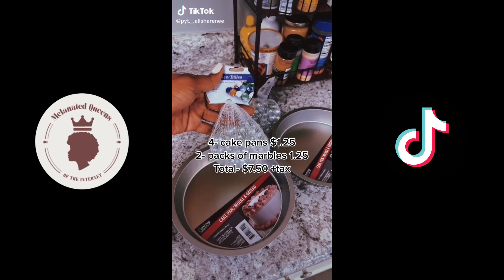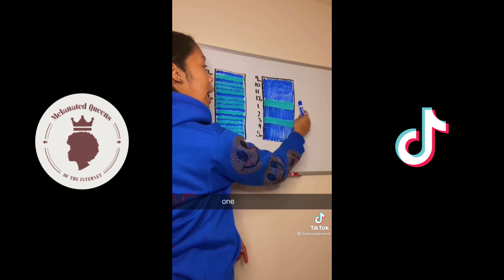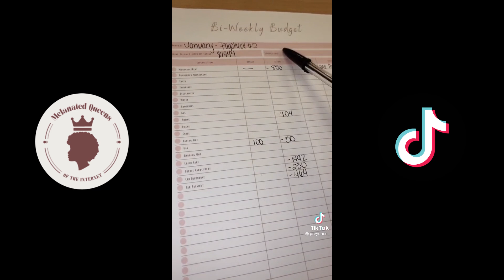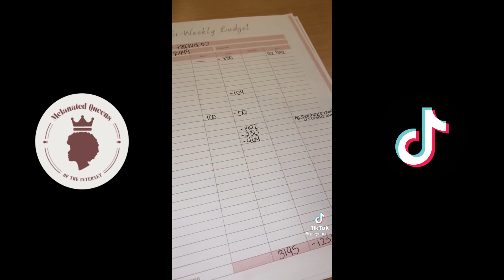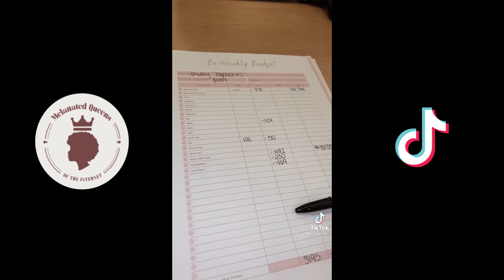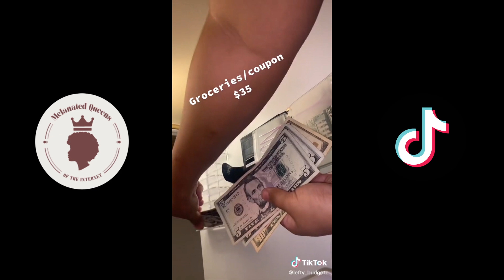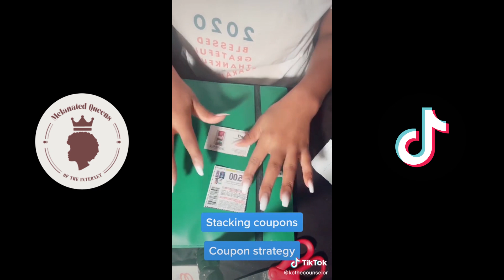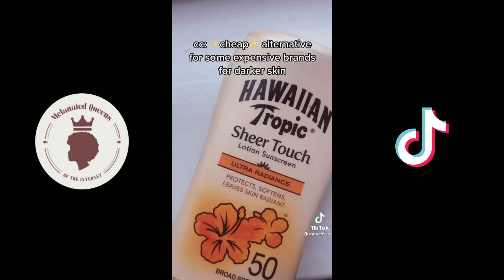Random Life Hacks For Black Women | Black Girl TikTok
Be sure to check out the TikTok content creators listed in this compilation! ❤️

This channel does NOT claim any rights to the clips in this video.

Welcome to Melanated Queens Of The Internet! This is the channel that showcases the world of beautiful black women across the diaspora.

Gather around as we honor, celebrate, and give the representation that black women deserve!